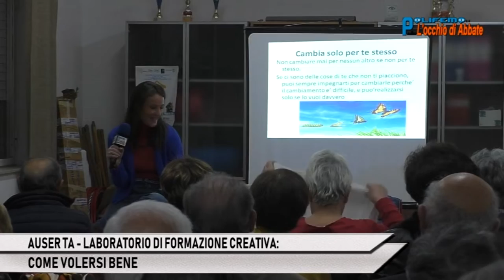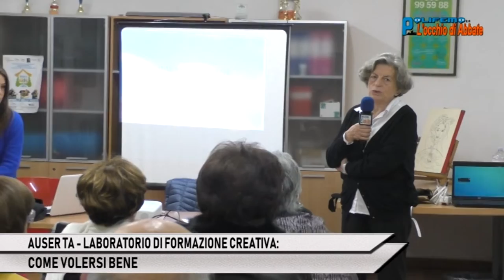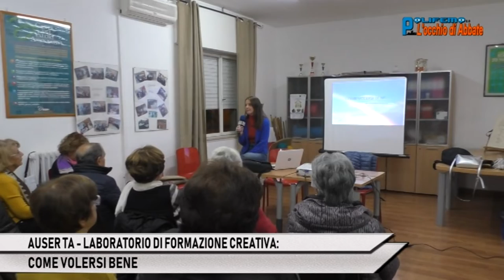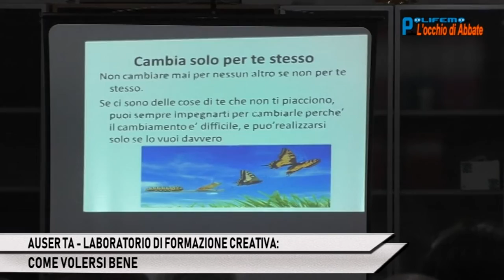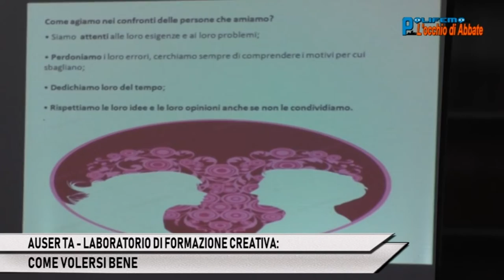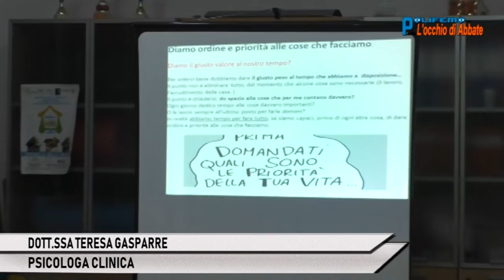POLIFEMO DEL 23 NOV - AUSER TARANTO: LABORATORIO DI FORMAZIONE CREATIVA